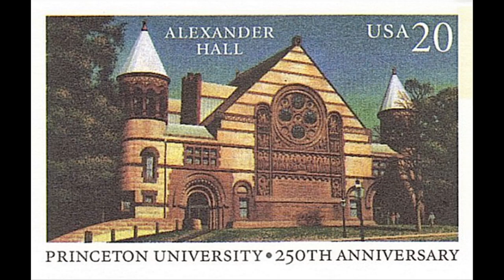Edward Witten - Opening Remarks (Strings 2014)